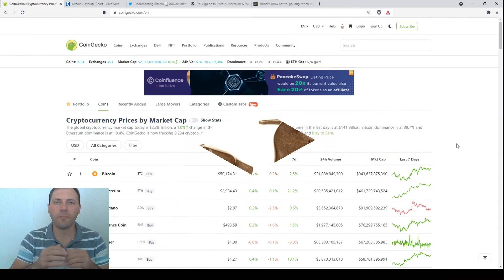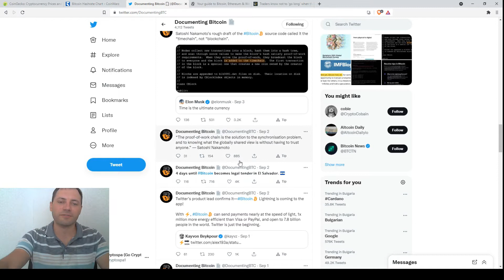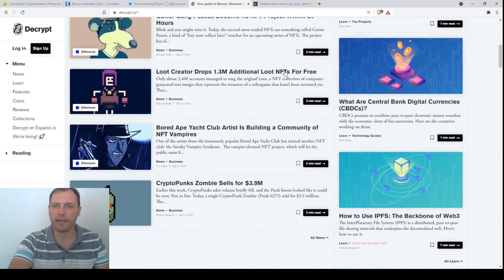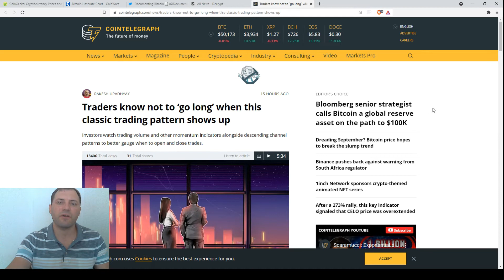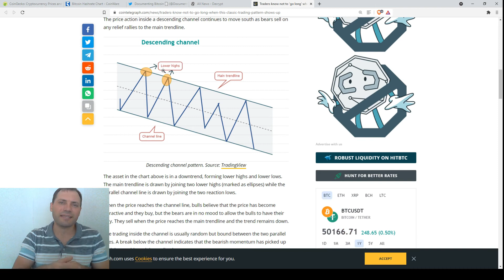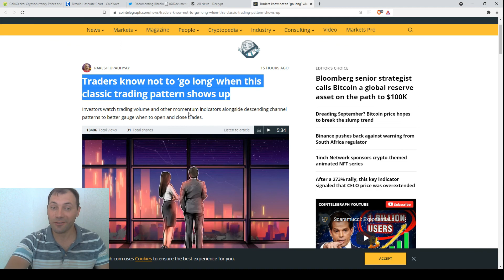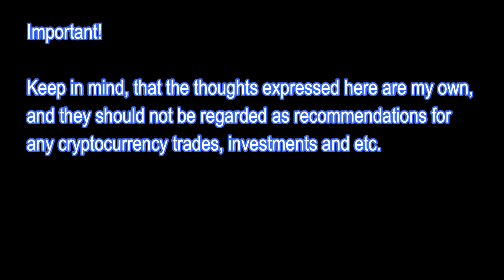Cryptocurrency Market Overview (EN) | 05.09.2021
In this video, I mentioned some of the cryptocurrency news from this week.

**Important!